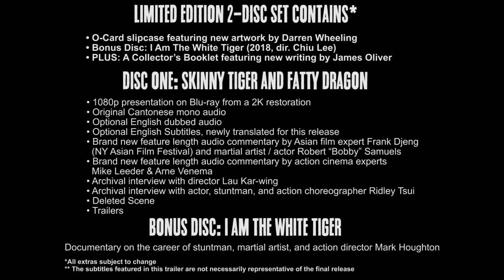Skinny Tiger & Fatty Dragon | 2022 Trailer - Sammo Hung, Karl Maka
Teaming up with the infamous “Skinny Tiger” (Karl Maka – the Mad Mission series), Sammo becomes the larger ‘half’ of a luck-starved, crime fighting duo forced to fight a running battle against a crime syndicate of triad gangsters.

Combining brilliantly choreographed fight sequences and infectious physical comedy, this tour-de-force comedy-adventure showcases incredible action tributes to the films of Bruce Lee. Skinny Tiger and Fatty Dragon makes its UK debut on Blu-ray from a brand new 2K restoration!

Director: Lau Kar Wing
Cast: Sammo Hung, Karl Maka, Carrie Ng, Lau Kar Wing, Tai Bo, Wu Fung
Genre: Action Comedy
Language: Cantonese
Country: Hong Kong
Year: 1990
Runtime: 105 minutes